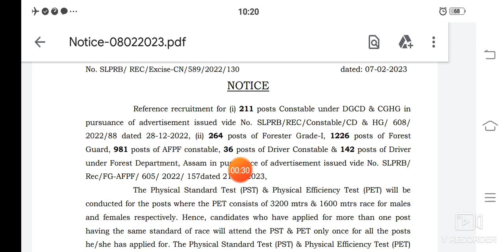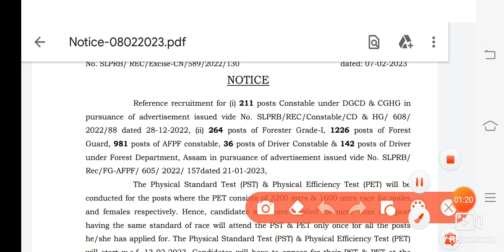বন বিভাগৰ Admit আহিল Time নিদিলে 😭😭🏃🏽‍♂️🏃🏻‍♀️ || Assam Forest Admit PET&PST Start date 13.02.2023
এই কম সময়ত Dhs ৰ Grade-III Exam পাচ হবলৈ ( চন 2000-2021 চনলৈ ) বিভিন্ন পৰীক্ষাত আহি থকা পুৰনি প্ৰশ্ন কাকত সমূহৰ Common Pdf লবলৈ :

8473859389 ( WhatsApp ত Msg কৰাৰ লগে লগে Reply নাপালে অনুগ্ৰহ কৰি অলপ অপেক্ষা কৰিব)

গতিকে এই সকলো পদতে দুই-এদিনৰ ভিতৰতে যি সকল বন্ধু-বান্ধবীয়ে এতিয়াও Apply নাই কৰা যোগা-যোগ কৰক এই নম্বৰত :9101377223 অথবা 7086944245 ( Online Fees 100 সৰ্ম্পূণ দায়িত্ব সহকাৰে কৰি দিয়া হ'ব আপোনাৰ Online)
✍🏿উৎপল ডেকা।
ধন্যবাদ🙏🏿!